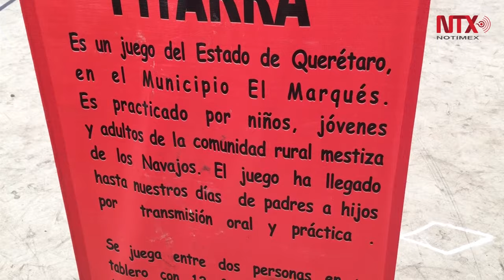Pitarra, juego milenario mexicano que desarrolla la destreza mental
El presidente de la Asociación de juegos y deportes autóctonos de Querétaro, Rogelio García Guzmán, afimó que con la dinámica de juegos autóctonos como la pitarra, las nuevas generaciones descubren la riqueza cultural y lúdica de nuestros ancestros